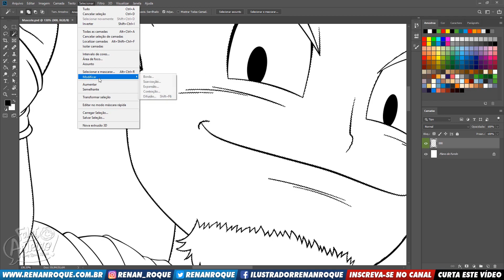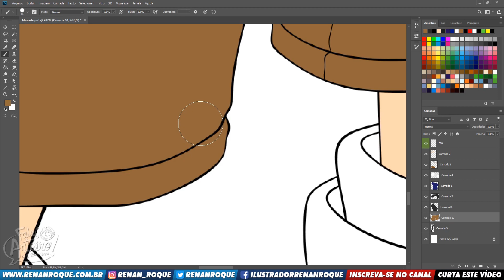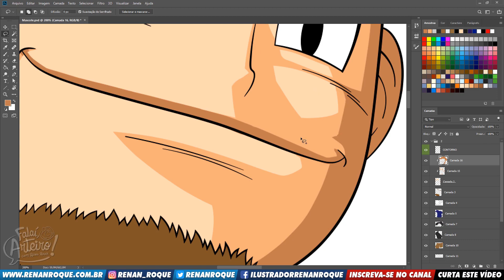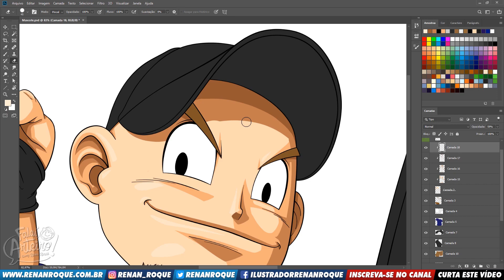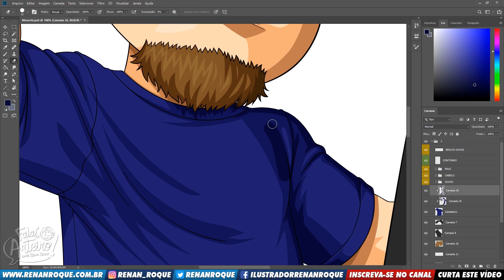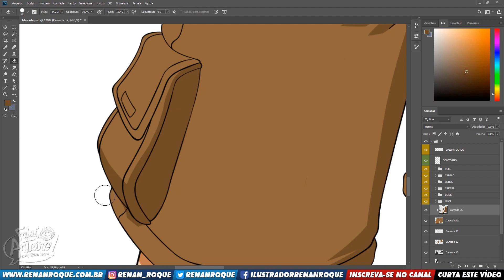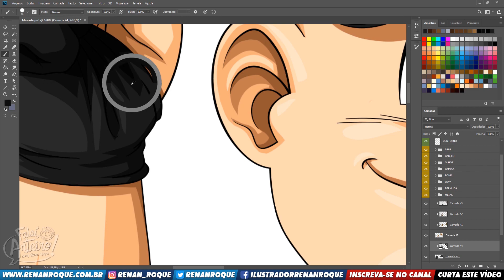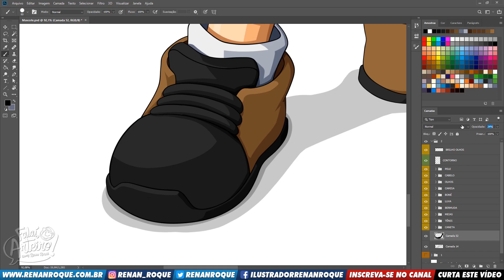PINTURA DIGITAL no estilo ANIME! | Tutorial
Hoje trago um tutorial COMPLETO para vocês aqui no canal. Neste vídeo, com mais de 1 hora de duração, te ensinarei a pintar desenhos no estilo anime!

|| MEU CURSO DE PINTURA DIGITAL / MY COURSE:
Quer aprender este processo de pintura digital que faço nos meus desenhos? Te apresento o meu curso:

|| GRUPO NO DISCORD:
Envie seu desenho no grupo para aparecer na live da próxima quarta-feira.

|| CRÉDITOS/CREDITS:
Desenho/Design: Renan Roque.
Cores/Colors: Renan Roque.
Edição do vídeo/Video Editing: Renan Roque.